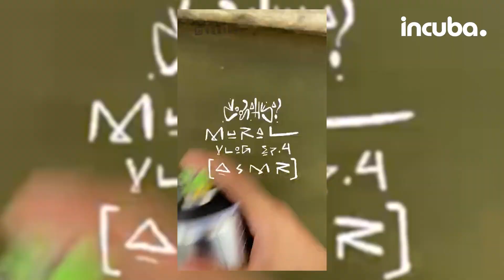Seni Corat-Coret Tembok yang Masih Eksis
Street art adalah seni rupa yang dibuat di tempat-tempat umum. Siapa sangka istilah yang terbentuk pada tahun 1981 ini masih populer hingga sekarang. Yogahya, seniman mural asal Semarang yang merasa bosan dengan media kertas, hingga akhirnya menyalurkan hobinya lewat coretan dari tembok ke tembok.

Yuk simak cerita Yogahya!